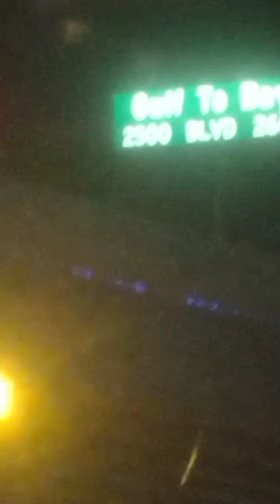Cool nite Pinellas County